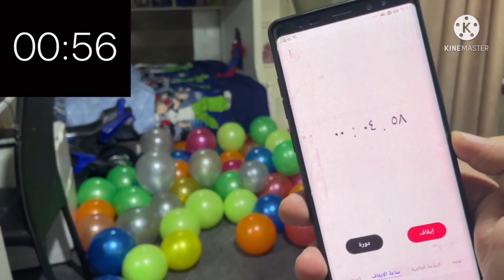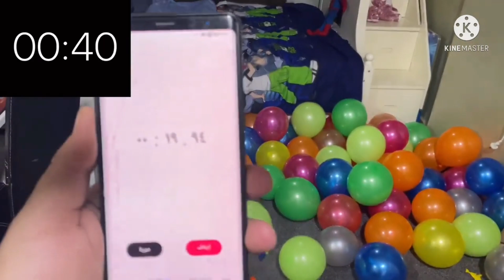أقوى التحديات مع مؤمن المشهور - تحدي -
اقوى التحديات مع مومن المشهور وابوة 😊😊😊